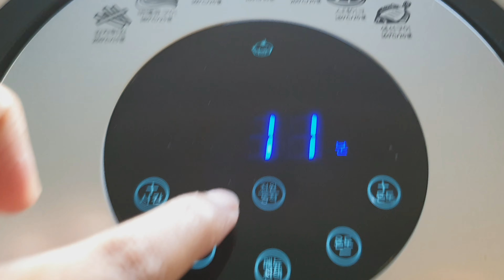CHEWY CHOCO MOIST CRINKLES